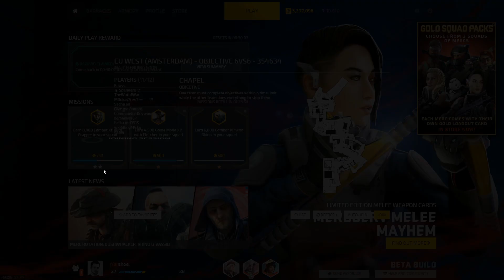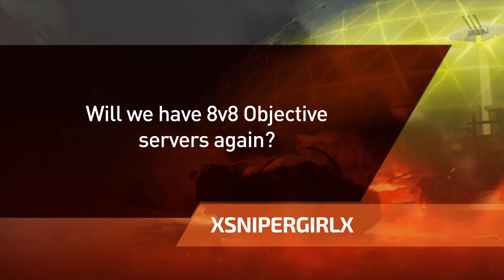Dirty Bomb: Steam Trading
Our updates have improved pings when using Quick Join! And Steam Trading is on its way